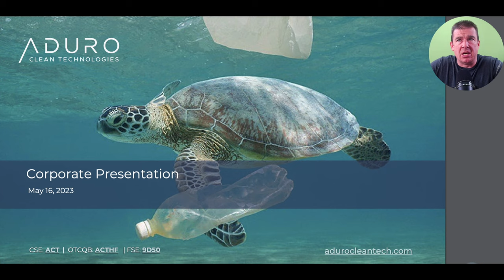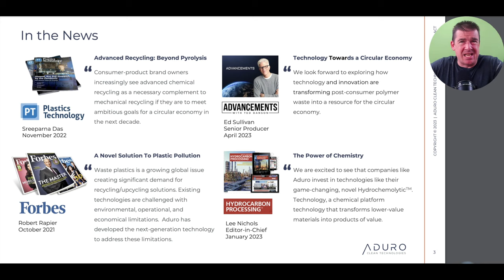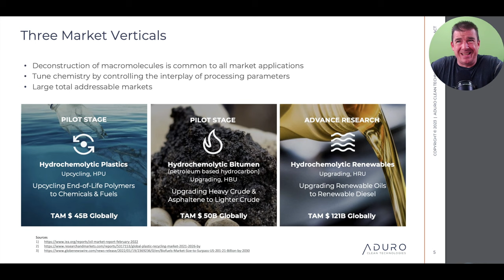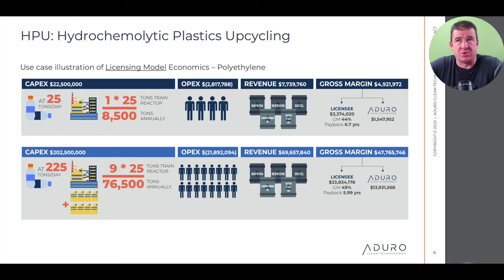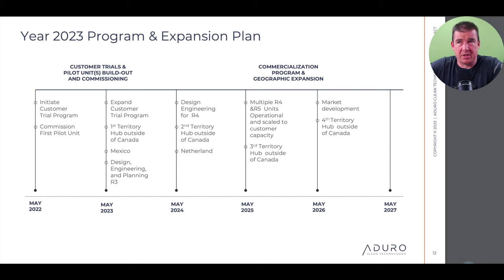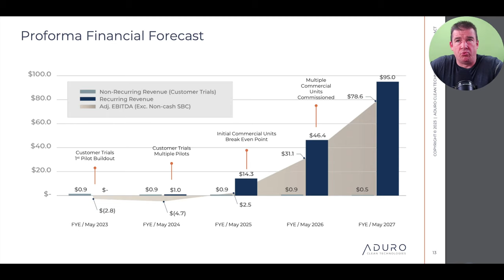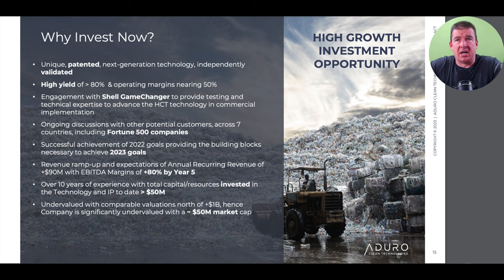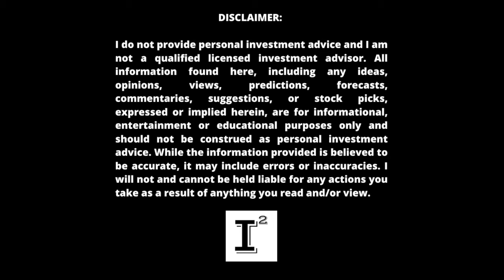I've Bought 2500 More Shares in ADURO $ACTHF I'll explain Why this is the Opportunity of a Life time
adurocleantechnologies commercialization starts now. hydrochemolytic technology is a platform technology which aims to take worthless feedstock traditionally discarded to the landfills and up-cycle the material into more valuable plastic. Aduro's Technology is scable multiple verticals. Aduro's novel approach takes the traditional pain points of plastic recyclying and modernizes each to ensure an economical, practical and scalable approach to a historically impossible problem to solve...

May 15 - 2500 shares purchased @ .64

✅ INVESTOR TOOLS: 🛠